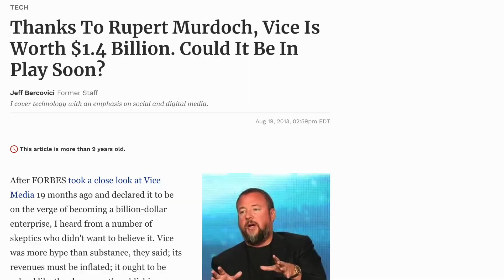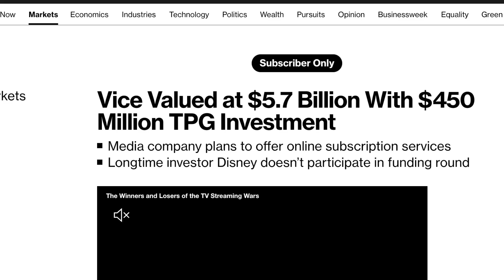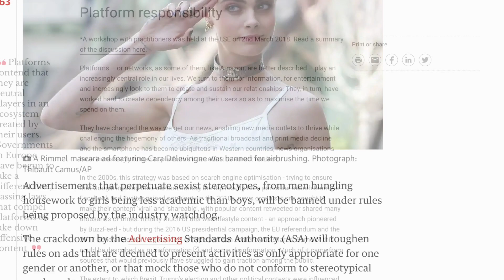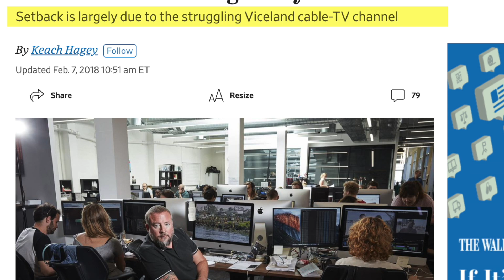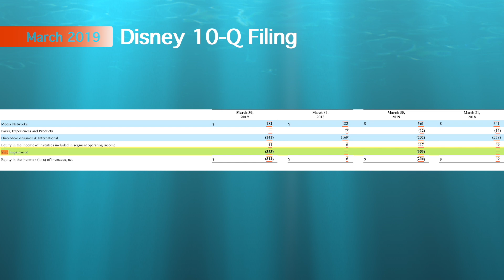Vice Media: Bankrupt from Billions. The story of a digital disruptor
Why is Vice going bankrupt?  and how did Vice Media start as a scrappy magazine and end up valued as a 5 billion dollar company?  It's a long story but i've got the answers.

Sources:

Enders Analysis